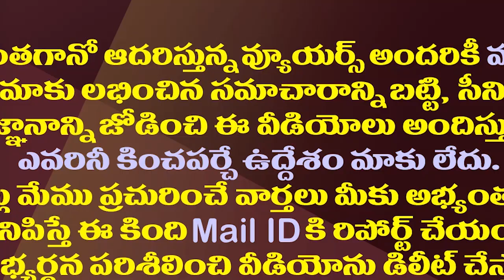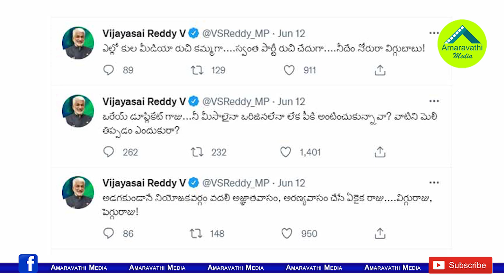విగ్గురాజు..పెగ్గు రాజు..డూప్లికేట్ గాజు..సాయిరెడ్డి తిట్లపురాణం| Vijaya Sai Reddy Fire On RaghuRama